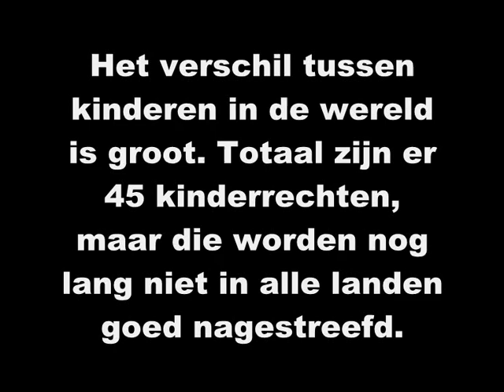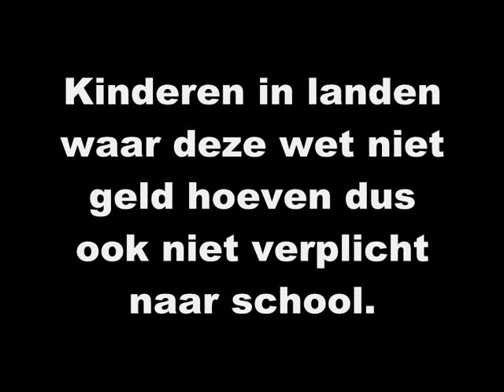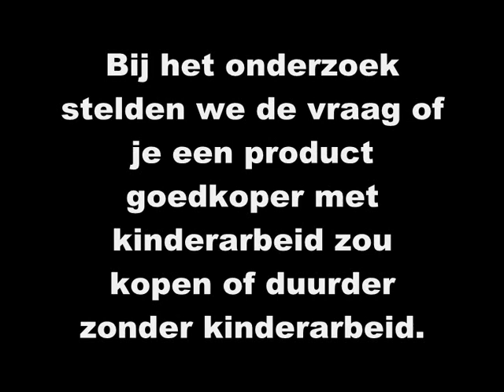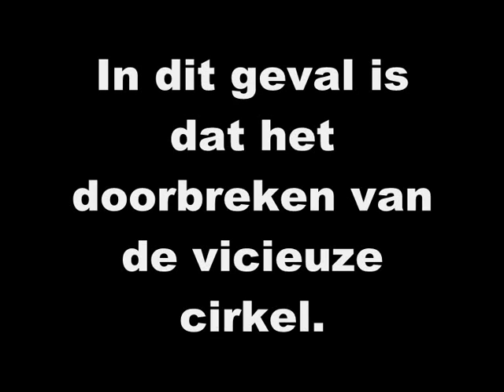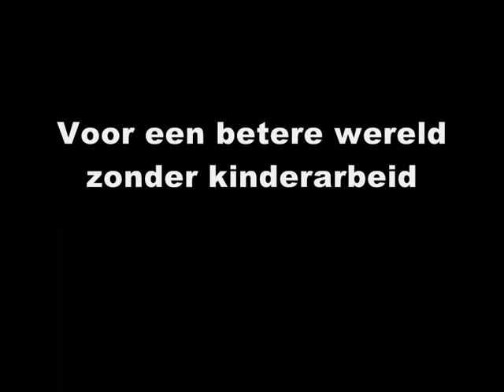stop de kinderarbeid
Voor economie moesten we een filmpje maken over kinderarbeid.
Zie hier het resultaat

gemaakt door Vera Mossel en Laura van Oortmerssen